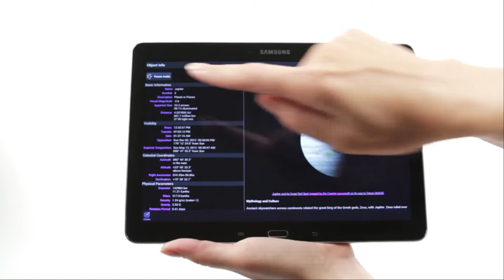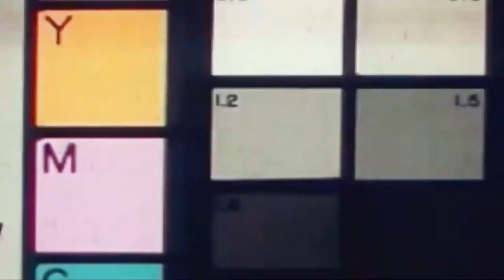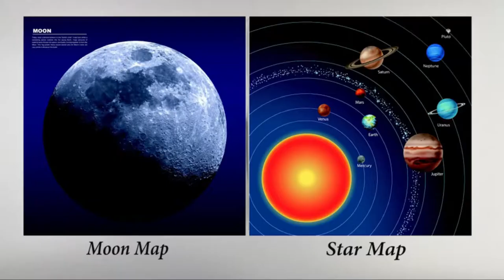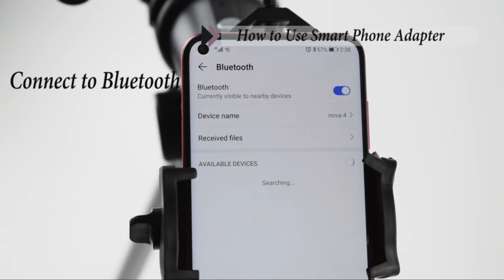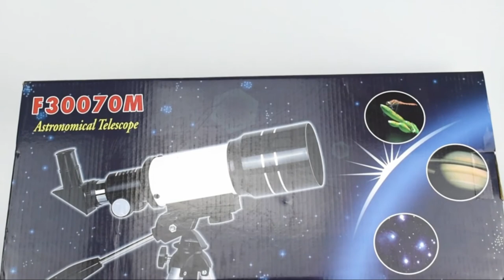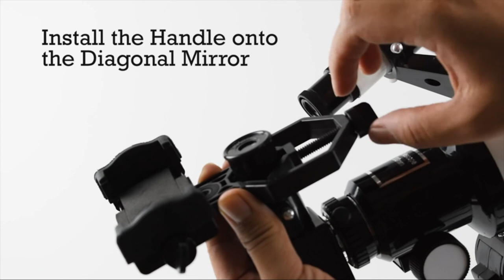Top 5 Best Telescopes for Kids and Beginning Astronomers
We are going to reveal the top 5 best telescopes for kids in the market below:

01. Celestron - 70mm Travel Scope - Portable Refractor Telescope

02. Surefect Nasa Lunar Telescope for Kids

03. Educational Insights Nancy B's Science Club MoonScope Kids Telescope

04. Pankoo 40X60 Monocular Telescope

05. ToyerBee Telescope for Adults & Kids

Choosing a kids telescope for yourself or someone else can be a tricky task, especially when it’s for a child or kids. In this buying guide we’ll highlight the key factors that you’ll need to consider when buying a telescope for your kids, and help you choose the best telescope for their age and ability.

Today we’ll share with you the top 5 best kids telescopes for viewing planets and galaxies. Our comprehensive guide to the good telescope for kids will help you make the perfect choice for your needs and budget.

In this ultimate guide, you’re going to know how to choose the best telescope brands, which help you to view planets, galaxies, and & skywatching.

Our top pick is Celestron - 70mm Travel Scope - Portable Refractor Telescope. It is an affordable option, and as long as you accept that it is the best celestron kids telescope.

Finally, we’ve included of top product list in this video to help you to make your choice of the best telescope for kids on the market.

     leave us a message (bigdealhq at gmail dot com) so we can